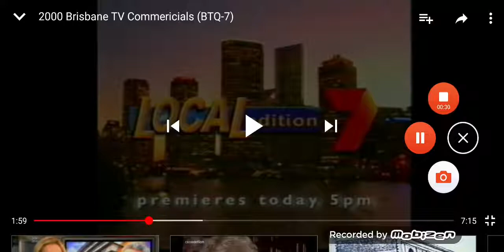Channel Seven Short Promo Montage 2000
This Was Aired On Channel Seven Brisbane In October 2000